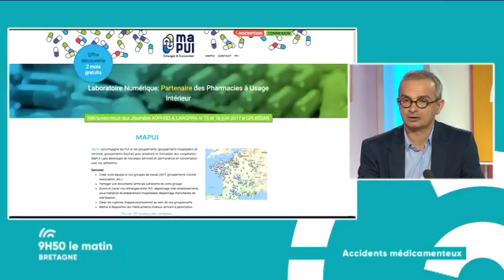9h50 le matin. la chronique santé. les accidents médicamenteux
9h50 le matin. la chronique santé. les accidents médicamenteux